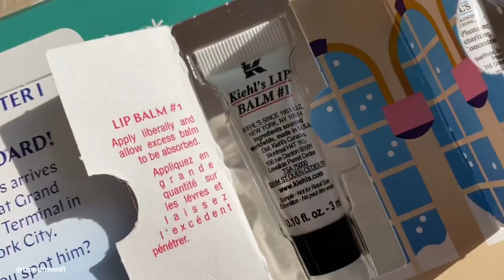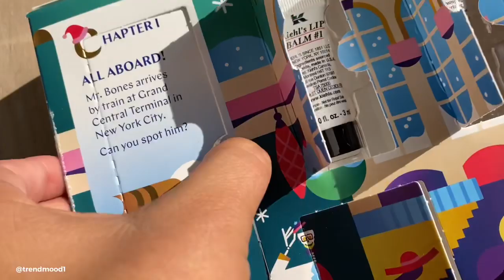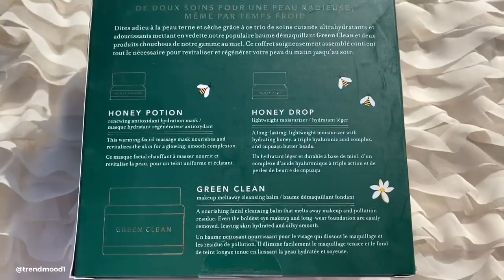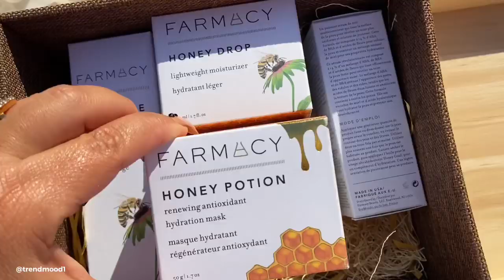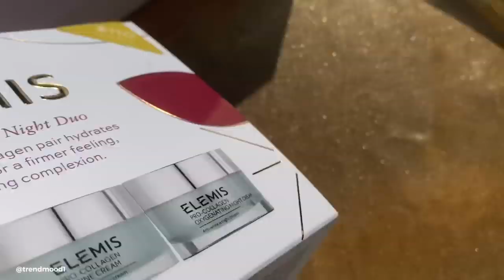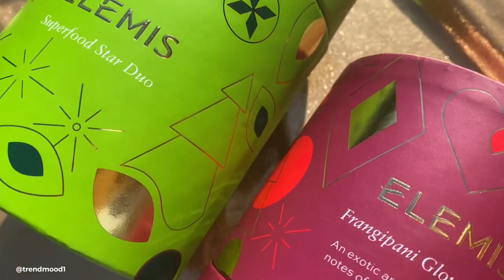Holiday Unboxing 2019 Skincare gift sets ✨🎁❄️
Get cozy, grab your blanket and hot chocolate 🍫 ☕️ hope you enjoy this video  ❄️✨ Happy Holidays

Please comment What‘s your favorite item / set you purchased this season? 🎄 🎁 XO Sophie